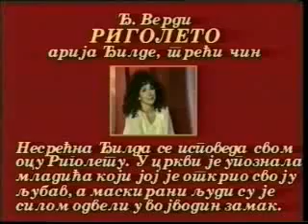VTS_01_0_2_clip0.avi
Jasmina (Jasna) Sajnovic - koloraturni sopran
Verdi: RIGOLETO, arija Đilde  III cin